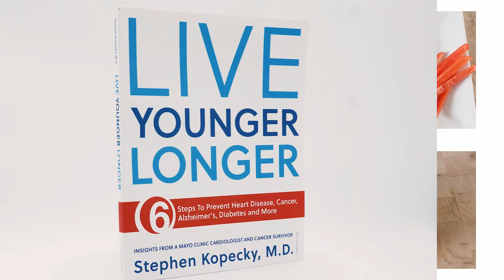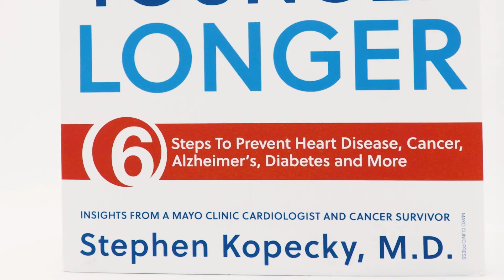How does high blood pressure affect your heart and overall health?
If your blood pressure is just a little too high, how bad is it for you, really? Well, a couple of points above a healthy blood pressure can add up quickly over time. In this episode, Dr. Stephen Kopecky, M.D., Preventative Cardiologist at @MayoClinic, outlines how this affects your heart and your overall health, as well as what you can do to achieve a healthier blood pressure. This includes:

*Defining blood pressure
*How even a few points above a healthy blood pressure can adversely affect you
*How you can achieve a lower blood pressure

Live Younger Longer Podcast | Episode 13

You can pick up your copy of his book, Live Younger Longer,